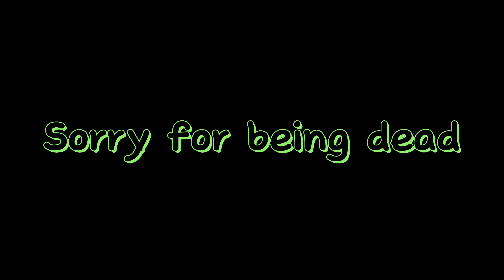A lot of slurs (r6 w/ PG)